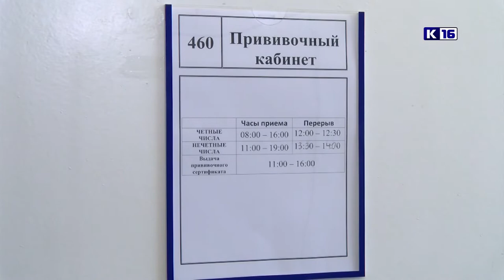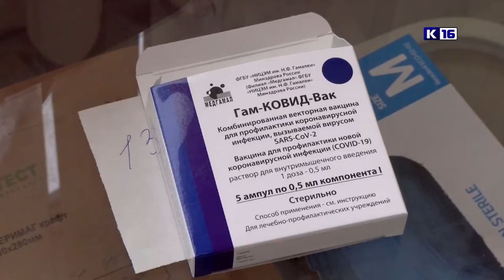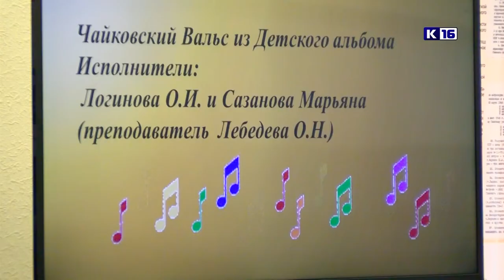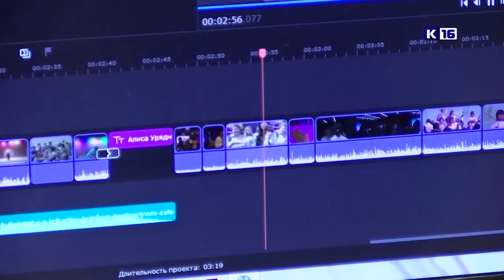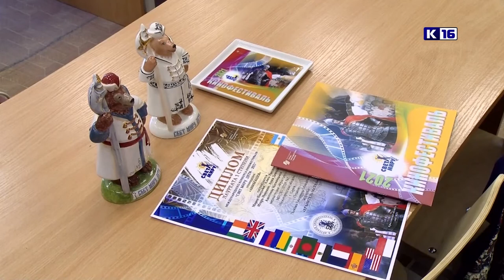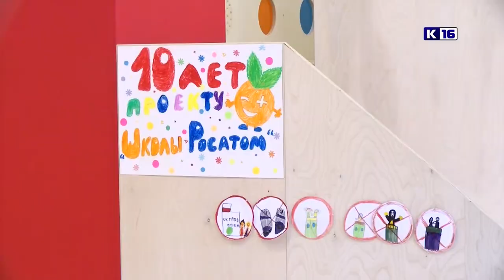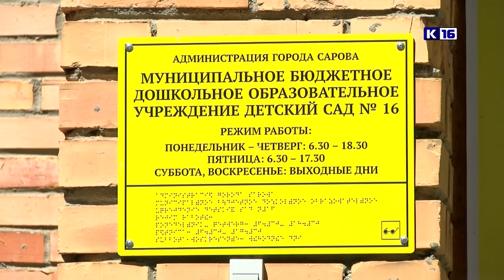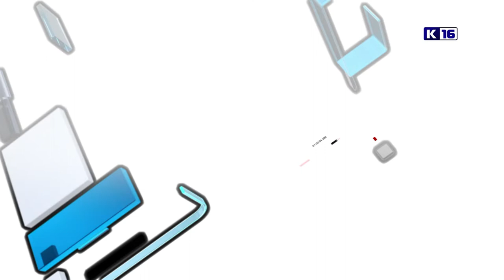Новости Сарова 04.06.2021